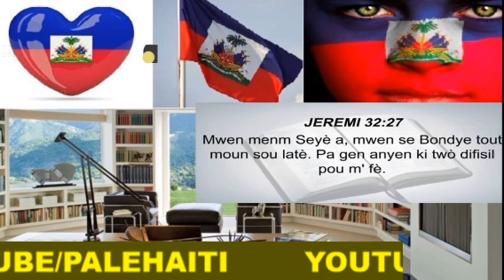YON FANM AYITI DEPLIMEN YON DJASPORA, VIN TANDE